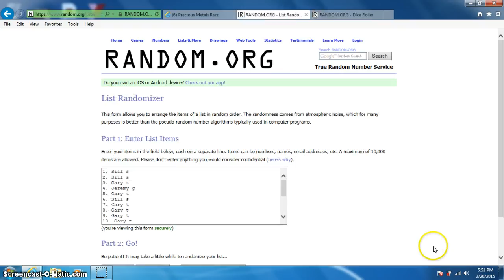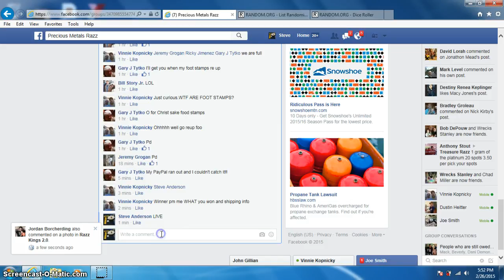125 BUFFALO NICKELS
VINNIE KOPNICKY